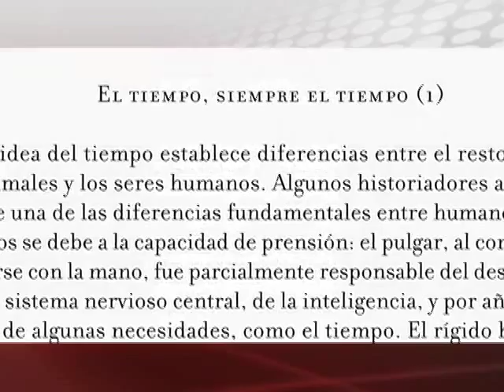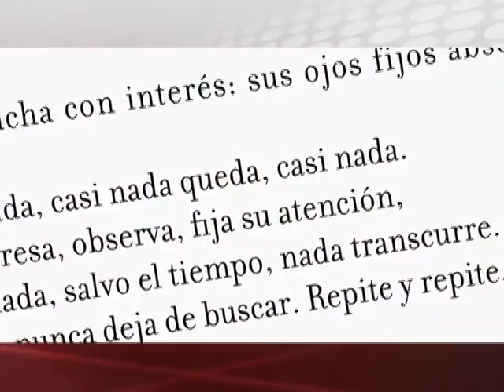02/09/15 Cultura canal 22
La información cultura la tiene el Canal 22
- "Recordar a los difuntos" de Arnoldo Kraus